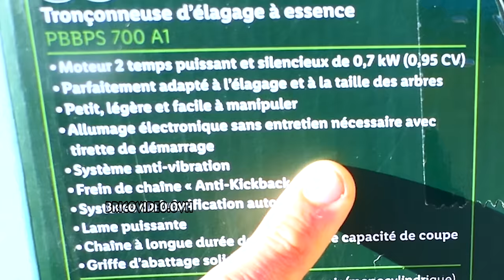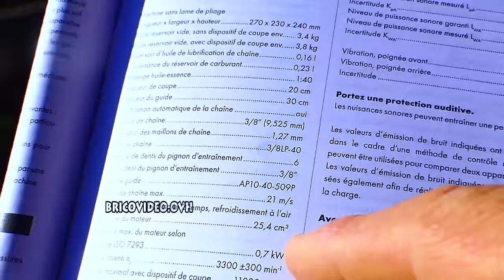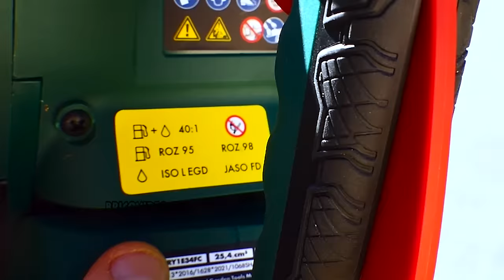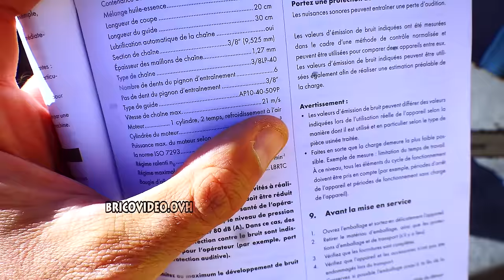LIDL tronçonneuse thermique PARKSIDE élagage à essence scheppach Petrol Chainsaw Benzin-Kettensäge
LIDL tronçonneuse thermique PARKSIDE élagage à essence PBBPS 700 A1 20CM Petrol Chainsaw Benzin-Kettensäge Motosega Motosierra de gasolina Motosserra Benzinová řetězová pila Piła łańcuchowa spalinowa ► tronconneuse parkside chez ebay
►Amazon tronçonneuse thermique

accessoires pour tronçonneuse parkside :
► Huile moteur 2 temps (pour le mélange essence / huile)
► Huile pour Chaîne de Tronçonneuse Biologique

►IT McCulloch Aceite para motores 2 tiempos /
►ES Aceite para Motores de 2 Tiempos
►DE 2-Takt-Öl
►UK 2 Stroke Oil